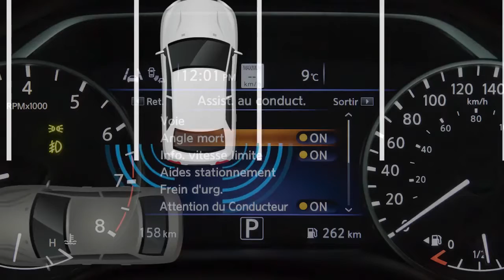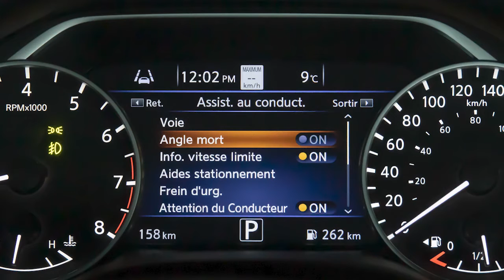2022 Nissan Maxima - Système d’alerte de trafic transversal